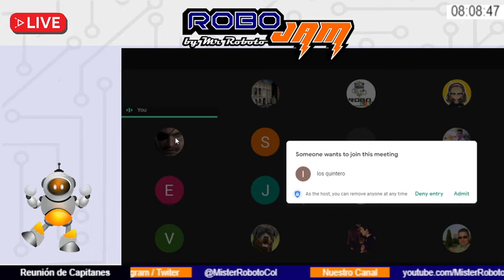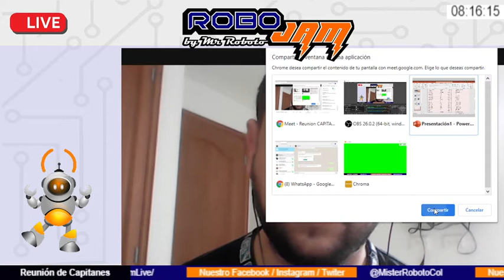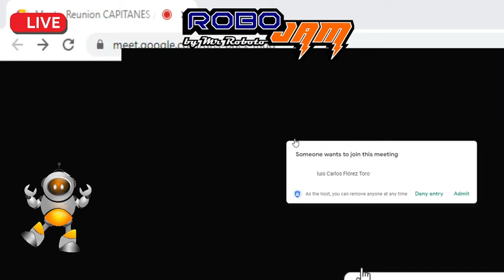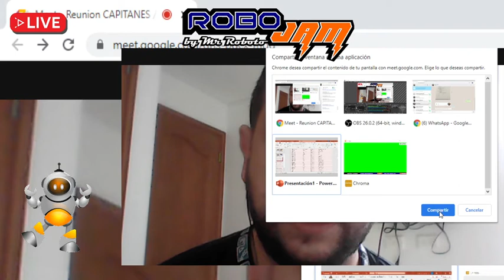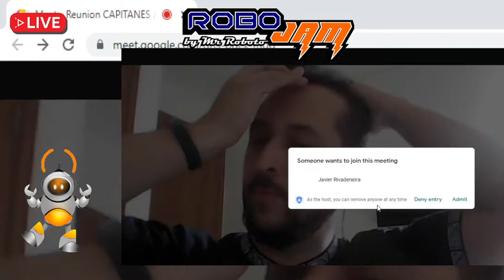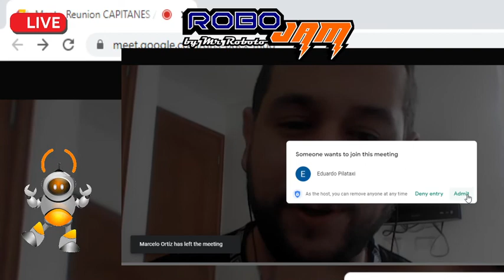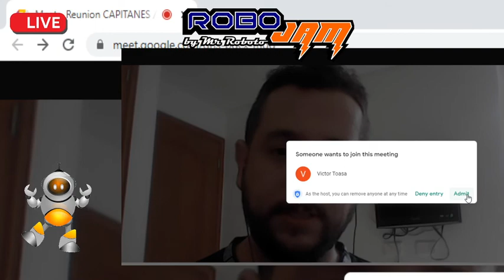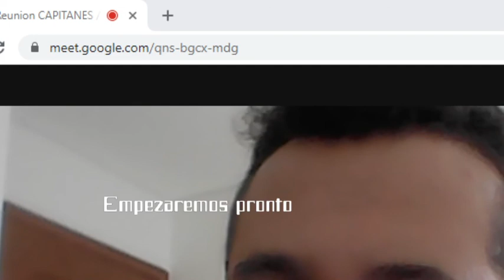Reunión Capitanes RoboJam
Hoy tuvimos nuestra primera sesión para aclarar dudas con los capitanes y mentores de los equipos.